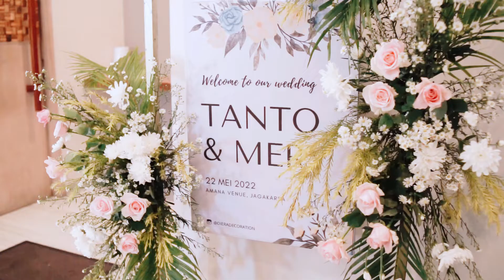CINEMATIC WEDDING TANTO & MERRY | AMANA VENUE